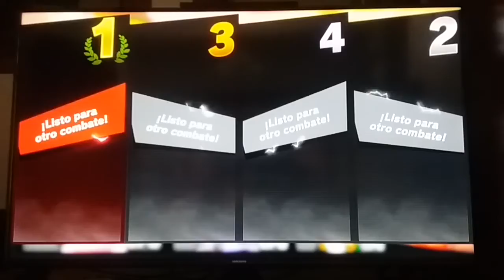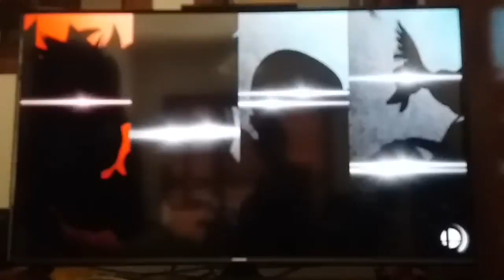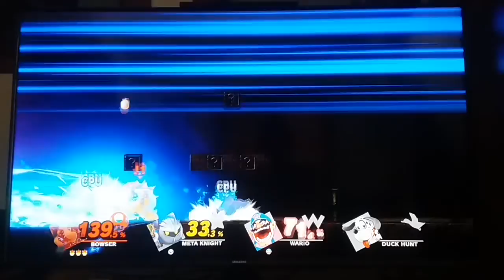Super Smash Bros Ultimate Switch Gameplay 4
Gameplay 4
Escenarios:
Estadio Pokémon (Melee) (Pokémon)
Pichu vs Samus vs Pit Sombrio vs Pac-Man
Onett (Melee) (Earthbound/Mother 2)
Ness vs Cloud vs Pit vs Kirby
Reino Champiñon 2 (Melee) (Super Mario Bros 2)
Planta Piraña vs Fox vs Simon vs Ganondorf
Abismo de Brinstar (Melee) (Metroid)
Ridley vs Corrin vs Sheik vs Donkey Kong
Gran Azul (Melee) (F-Zero X)
Capitan Falcon vs Rosalina y Destello vs R.O.B. vs Entrenadora Pokémon
Fourside (Melee) (Earthdound/Mother 2)
Ness vs Wolf vs Palutena vs Jigglypuff
Ciudad Delfino (Brawl) (Super Mario Sunshine)
Bowser Jr vs Lucario vs Samus Oscura vs Roy
Reino Champiñónico (Brawl) (Super Mario Bros)
Bowser vs Meta Knight vs Wario vs Duck Hunt